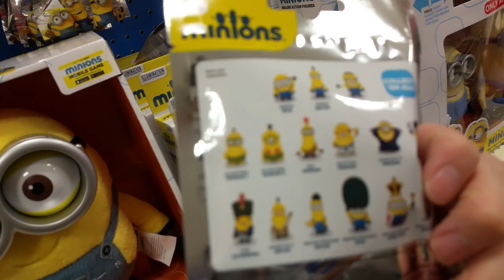Minion Movie Exclusive Blind Bags | Our First Blind Bags EVER!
Today my boys open NEW Minion Movie Blind Bags! These are actually the first blind bags we've ever purchased. We've had them four days now. They LOVE them and play with them all the time. They bring them to bed and take them everywhere. Watch to see which ones they got! Thumbs up if you think we should do some more blind bag openings!

Diabetes Playlist: Watch from Day 1!

My name is Amy. My husband Andy and I have three boys. I'm a SAHM and long time YouTube vlogger living in Minnesota. I post videos about: Motherhood, Type I Diabetes, Heart Defects / Tetralogy of Fallot / Residual VSD, Tag Videos, DITL's, Reviews, Hauls, DIY Videos, Win or Fail Friday (Recipe from Pinterest), and Every Monday at 1pm EST I test out a new product in my series called Get It or Forget It!